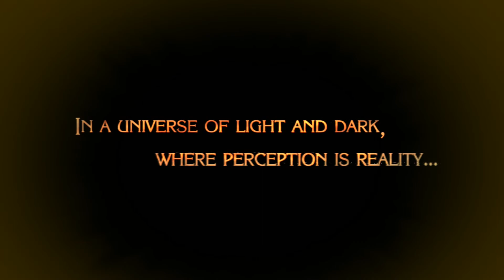Bayonetta (PC MAX SETTINGS) - Prologue: The Vestibule (Part #1)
Welcome to Bayonetta! Max Settings on PC, 1080p 60 FPS
Apologies in advance for the e-mail pop ups that happen.

Will have commentary from Part #3.